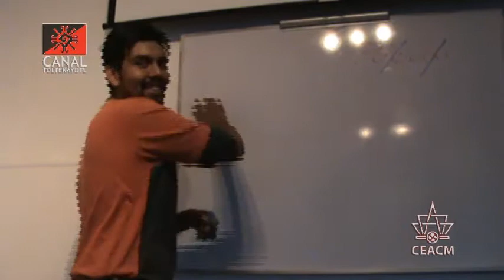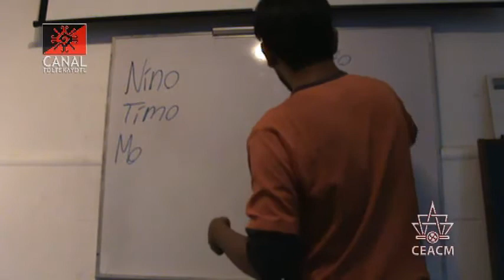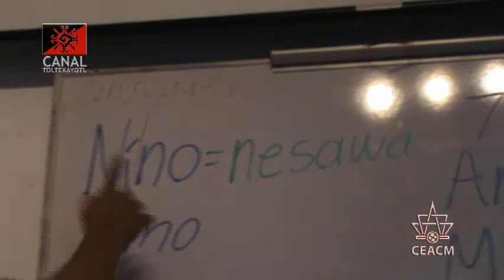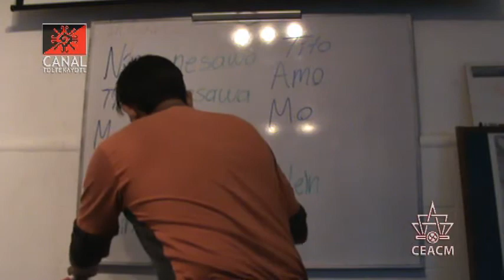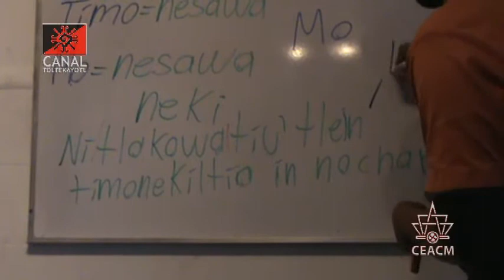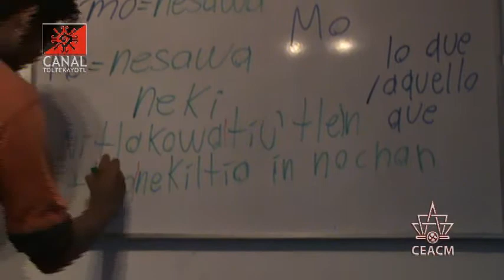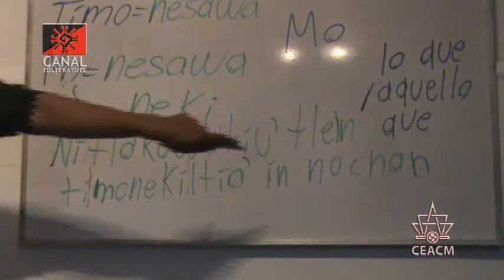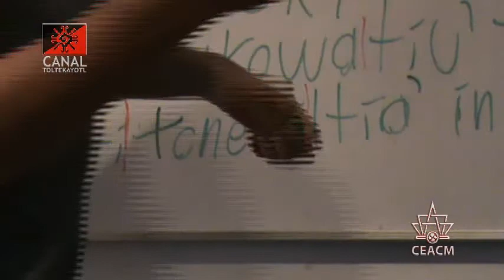CT 1 clase de Nawatl "Pronombres Relativos" impartida por Frank Diaz y Luis Roman desde el CEACM